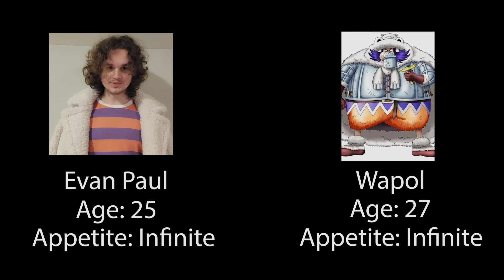Wapol - Netflix's One Piece Season 2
Evan Paul's audition for Wapol in Netflix's One Piece Season 2, using lines transcribed from the original Manga. I have a passion for this character and believe I can bring him to Netflix's Live Action in a boisterous way using my former experience in Theater and Film. I'm a SAG actor with the dream of playing an interesting character in a big budget fantasy movie or TV series.